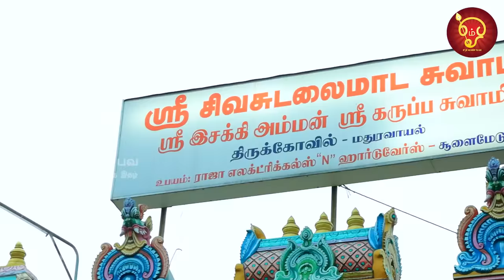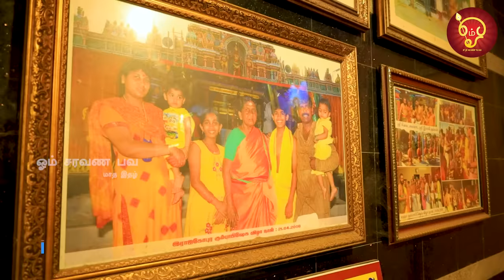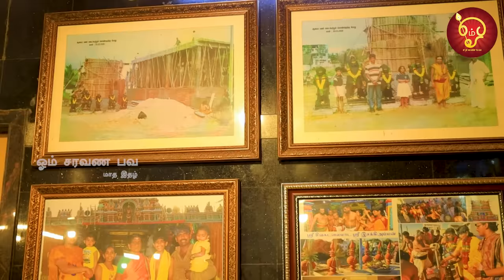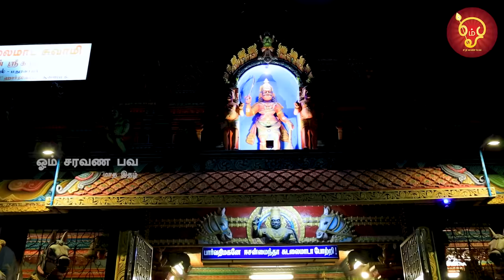சென்னையில் இப்படி ஒரு கோயிலா... சக்தி வாய்ந்த சுடலை மாடசாமி | Kovil Kadhaigal | Kanal Kannan Temple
சென்னையில் இப்படி ஒரு கோயிலா... சக்தி வாய்ந்த சுடலை மாடசாமி  | Kovil Kadhaigal |  Kanal Kannan

Address: Mettukuppam Main Rd, Sri Krishna Nagar, Seemathamman Nagar, Maduravoyal, Chennai, Tamil Nadu 600095

About OmSaravanaBhava:
OmSaravanaBhava channel provides spiritual & Astro updates that would enlighten your mind to keep yourself calm & energetic. This Channel is being maintained by the successful team currently issuing OmSaravana Bhava monthly magazine read by vast number of readers for more than a decade.